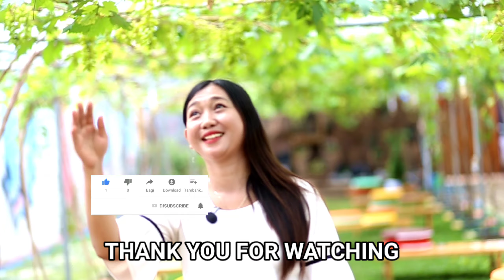Pesona cafe di Kebun Anggur Cilacap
Disini saya perkenalkan cafe baru yang ada di Cilacap sangat rekomended untuk ajang nongkrong anak gaul Cilacap.
Nama cafe ini "think thonk" yang di buat oleh petani anggur cilacap yang dikenal dengan sebutan Kang Warso atau Raffatih Farm

Mudah-mudahan bisa menginspirasi untuk kita semua yang ingin membudidayakan tanaman Anggur atau warung/cafe dengan pesona kebun Anggur.
Semoga bermanfaat